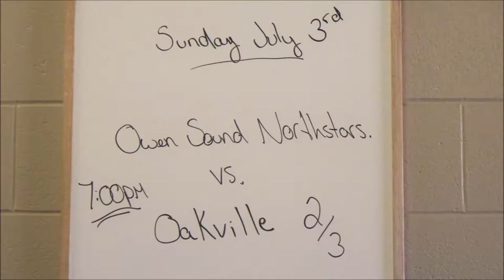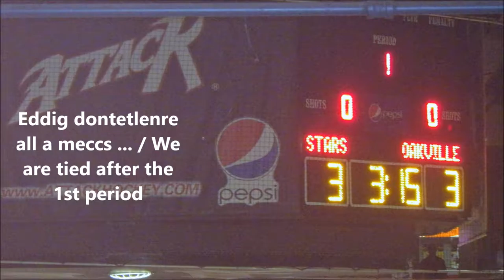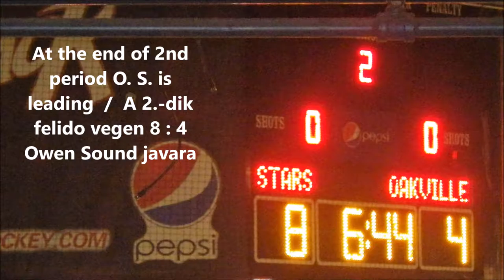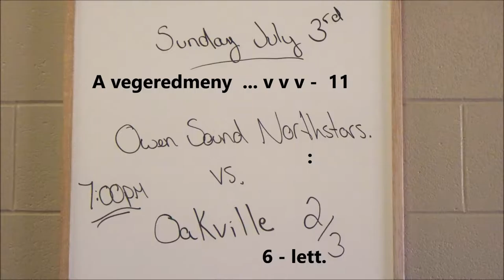On This Day - 9th film